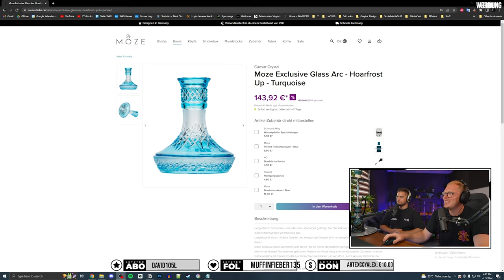ShishaCast Episode 33 - Onel Event, endlich Blackburn und Wakesurfen